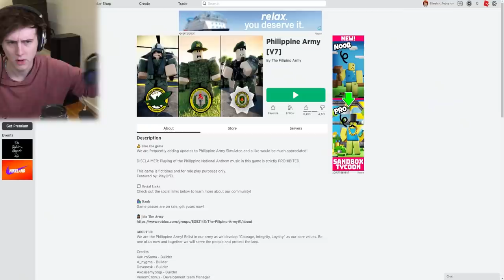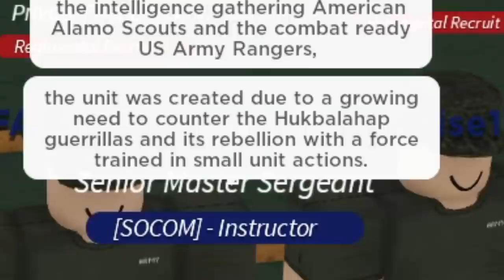Roblox army training DESTROYS ME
Today we continue rising the ranks in Roblox Philippine Army, and we have to do a total of 300 jumping jacks...